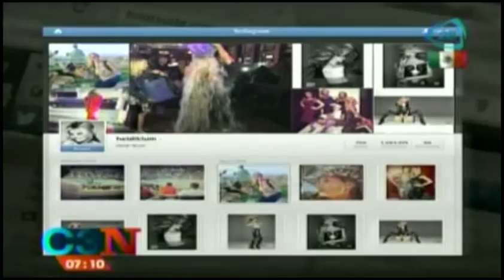¿Qué compartieron los famosos en redes sociales?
¿Qué compartieron los famosos en redes sociales?,fotos de Jennifer Lawrence desnuda,video de jennifer lowrence,Jennifer Lawrence photos,jennifer lowrence video,hot photos of jennifer lowrence,The wedding pictures Angelina Jolie and Brad Pitt,Angelina Jolie Wedding and Brad Pitt,Angelina Jolie and Brad Pitt,angelina jolie dress